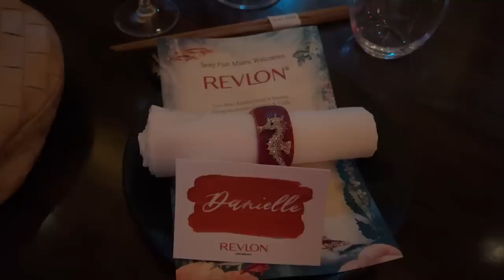72 HOURS IN MIAMI 🌶 what happens on an influencer brand trip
week in my life in miami with revlon for an influencer trip! so fun!!! so thankful!!! enjoy xoxo, dani